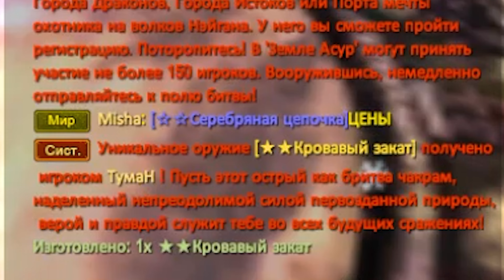НАКОНЕЦ-ТО СКРАФТИЛ ЦГД! ПВП МАГА С ЦГД / ЗАНОГО УЧУСЬ ПВП / FUNLINE PW 1.5.1 / + РОЗЫГРЫШ